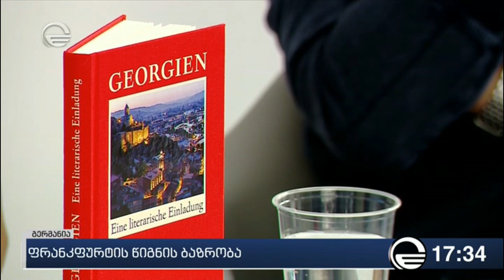ფრანკფურტის ბაზრობის მესამე დღეს ქართული ლიტერატურა ევროპარლამენტარმა შეაფასა